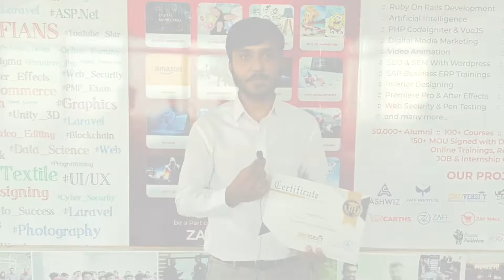Student Review..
Alumni :: 50,000+
Courses :: 100+

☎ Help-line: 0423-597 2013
📌 Office # 01, Level # 3, Arfa Software Technology Park, Ferozepur Road, Lahore, Punjab (Google Maps
📌 DUBAI-UAE